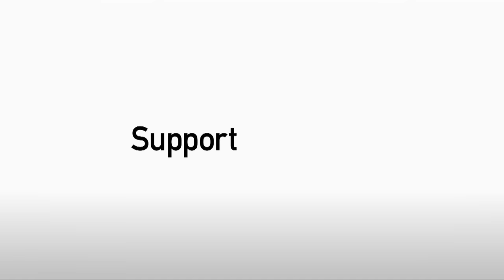Good connections and part of history